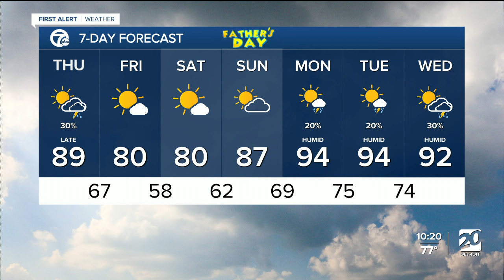Severe storm chance Thursday